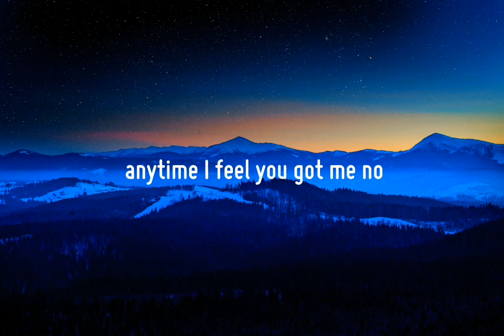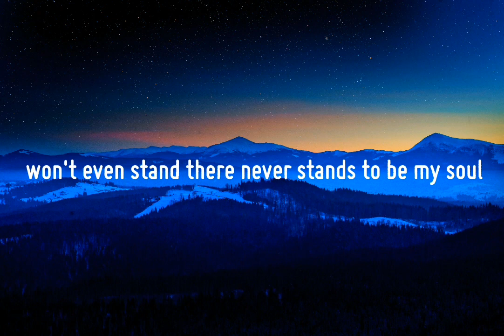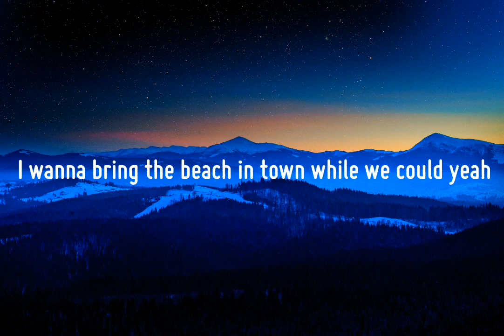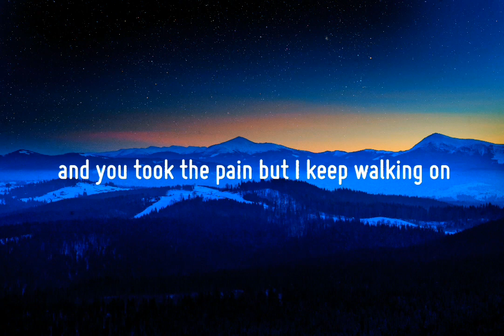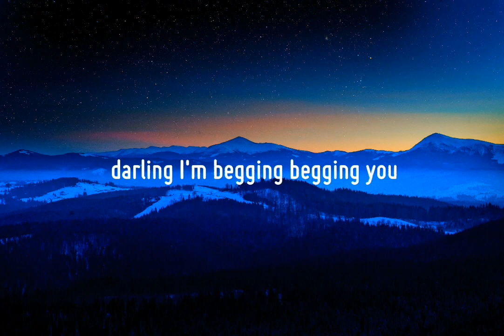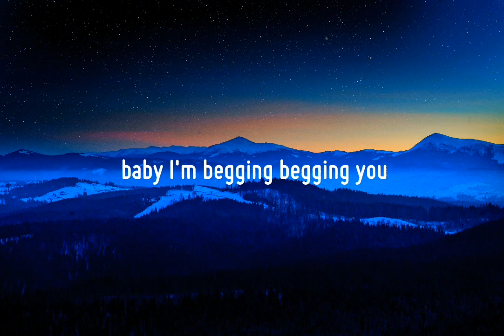Måneskin - Beggin (Lyircs)